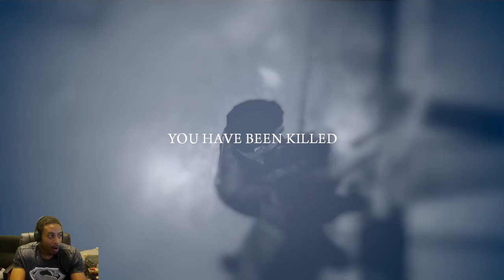Mafia 2 Gameplay Walkthrough - Part 10 - Room Service (PS3/Xbox 360/PC)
Mafia II is an action-adventure video game developed by 2K Czech and published by 2K Games. It was released in 2010 for the PlayStation 3, Xbox 360 and Microsoft Windows;[1][2] an OS X port was released by Feral Interactive in December 2011.[3] The game is the sequel to 2002's Mafia,[4] the second game in the Mafia series. Set within the fictional Empire Bay (based on New York City, Chicago, Los Angeles, Boston and Detroit), the story follows a gangster and his efforts to climb through the ranks of the Mafia crime families.

The game is played from a third-person perspective and its world is navigated on-foot or by vehicle. Players control Vito Scaletta, a war veteran who becomes caught up with the Mafia when trying to pay back his father's debts. The player character's criminal activities may incite a response from law enforcement agencies, measured by a "wanted" system that governs the aggression of their response. Development began in 2003, soon after the release of the first Mafia game. At release, Mafia II received generally positive reviews from critics, with praise particularly directed at the story.